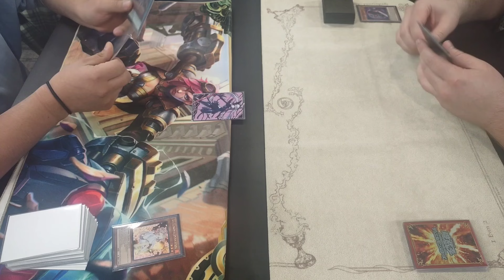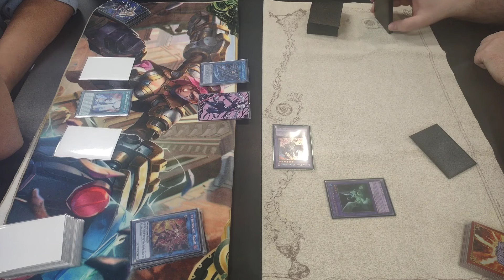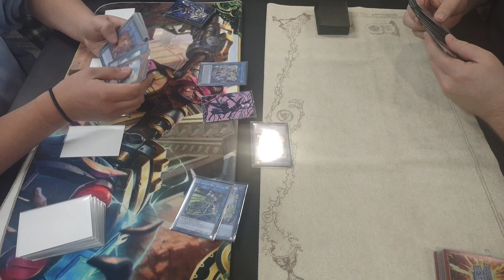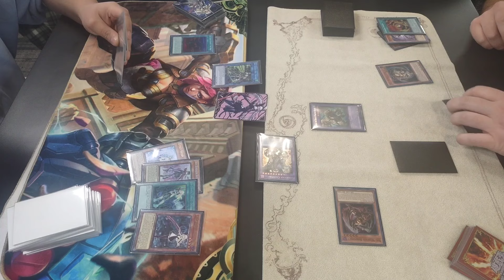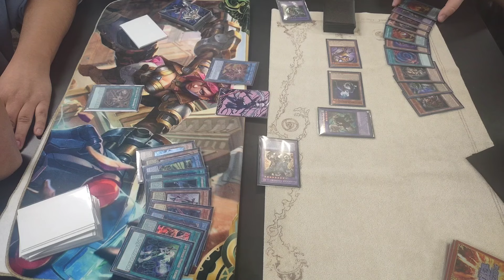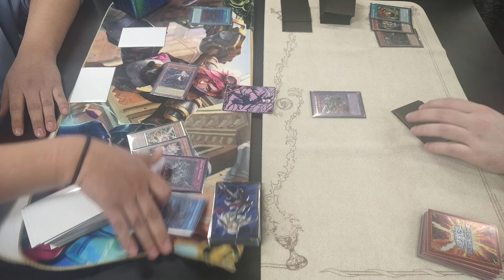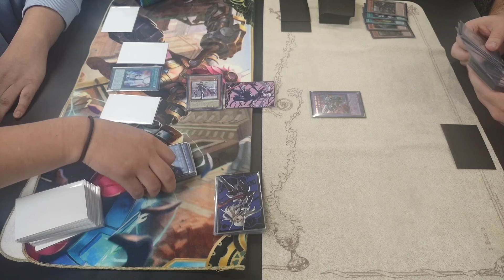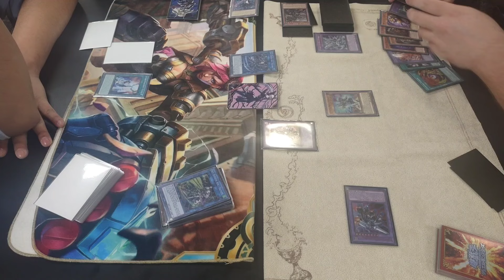Locals Sky Strikers vs Branded 2024